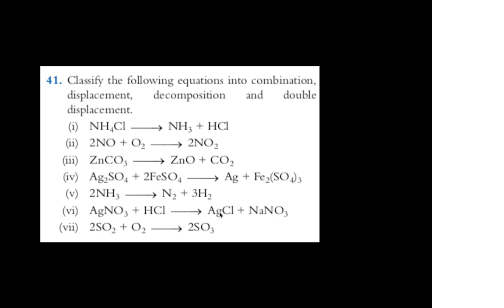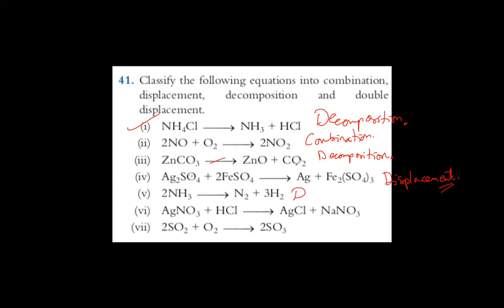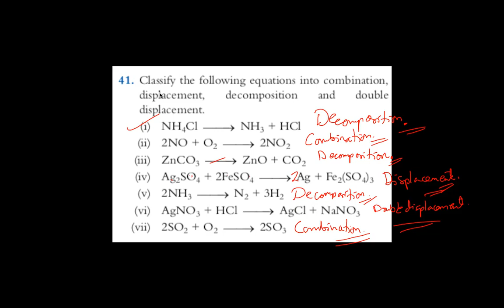28th DEc 8th - 2